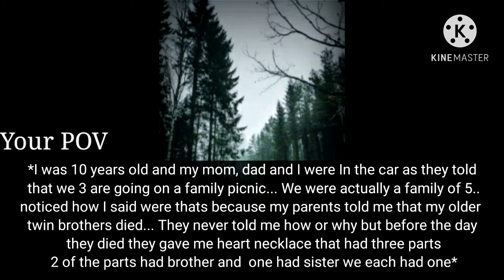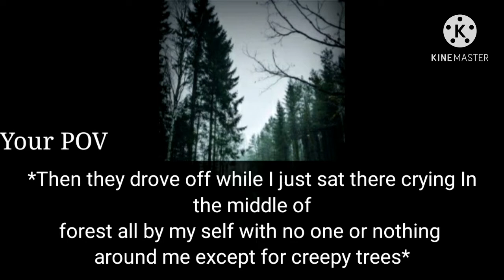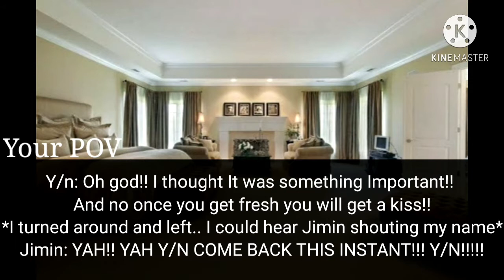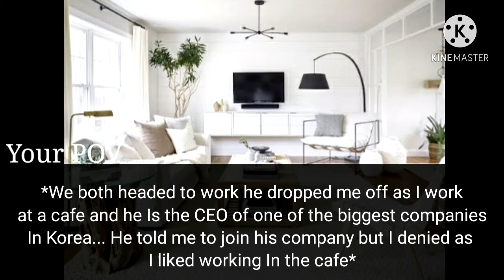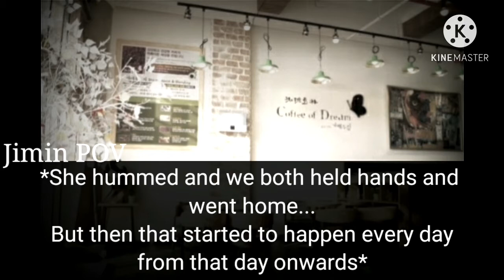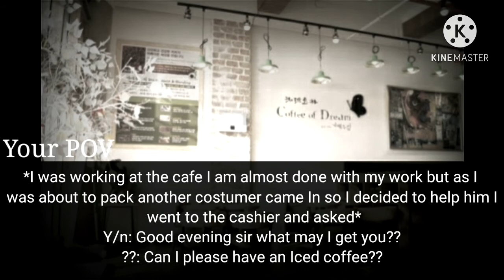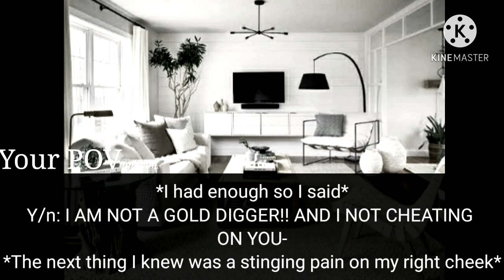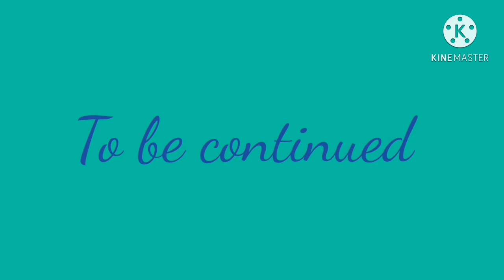||Jimin oneshot|| When he slapped you and you got Into a car accident Episode 1